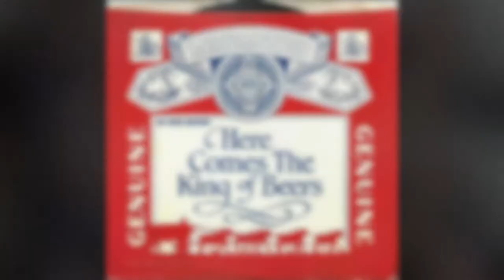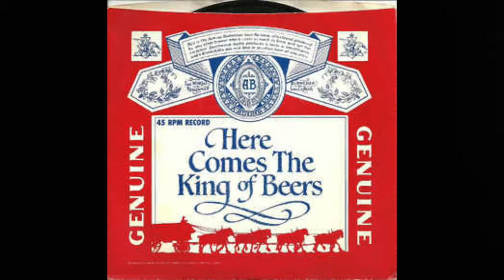Here Comes the King (Budweiser) - Trombone Choir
Back in my undergrad marching band days at the University of Houston, I remember the trombone section playing a fun-sounding song that they called "Bud Bones" (if I remember correctly) at football games. Something reminded me of that this week, so I went on a scavenger hunt. I couldn't find their version, but I did find the original Budweiser advertisement jingle that it was made from, so I wrote my own arrangement. Enjoy!

Composer: Steve Karmen
Arranger: Steve Curtis

Here are the instruments I used for this video:
King 606
Jean-Baptiste Soprano Trombone
Custom Cimbasso in BBb (created by Dan Schultz)

Why?
During this Covid-19 "stay at home" time, I have been struggling with not making music with my colleagues, so I decided to start making music on my own. I'm using a Zoom Q8 video recorder to make each video, and iMovie on my MacBook to edit them together.